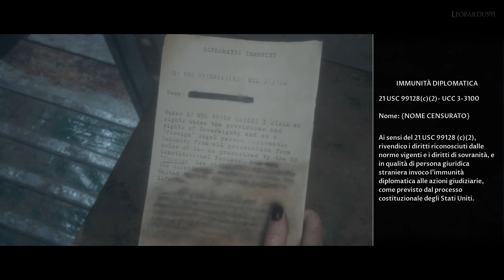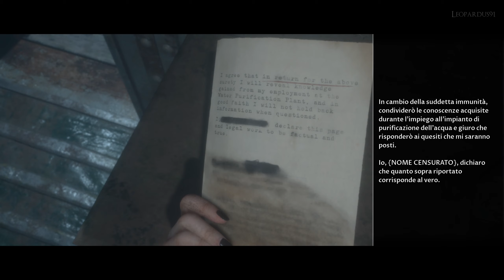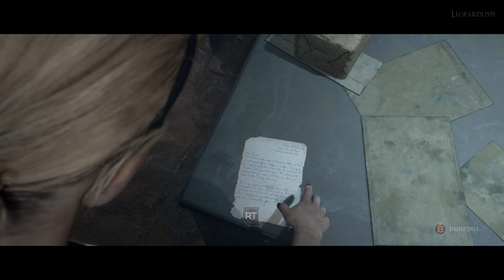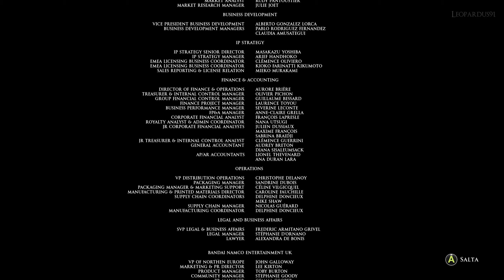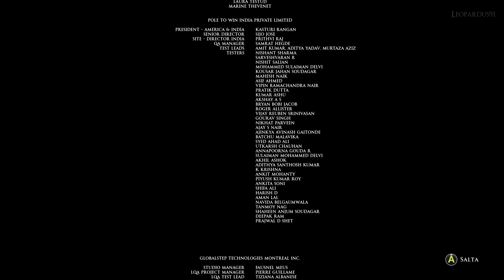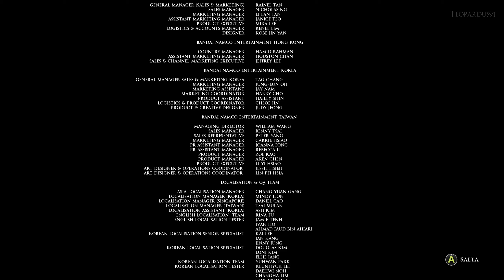The Dark Pictures Anthology: Man Of Medan ☠ Curator's Cut - ITA - PC ☠ Finale ►Episodio 07